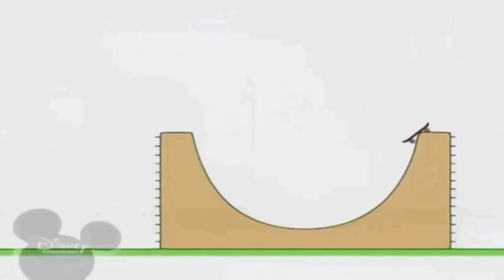5 липня 2021 р.